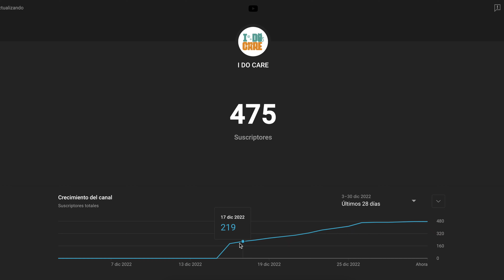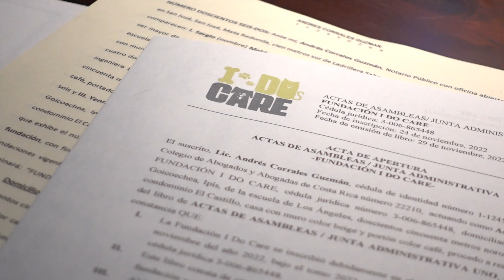WHAT A YEAR! ✨ BEAUTIFUL stories and more than 30 dogs saved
MILLION THANKS for being with us through this 2022... a year full of rescues and beautiful moments.. which couldn't have happened without your help... Our best wishes for you  to this new year ✨ and let's rescue many dogs more in this 2023!!

🐶 Help us to give stray animals a better life 💛 Collaborate with us through one of the following options ⬇